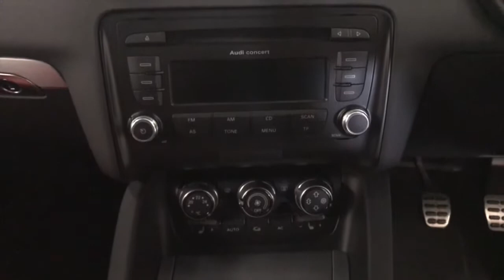Closer Look: Audi TT TFSI